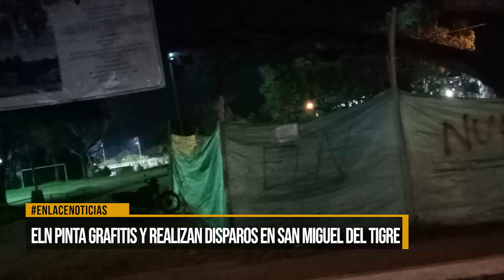ELN pinta grafitis ya realiza disparos en San Miguel del Tigre